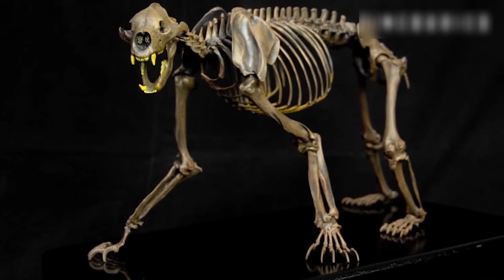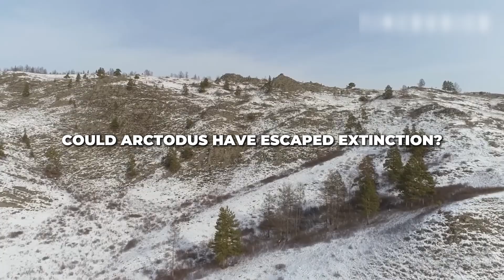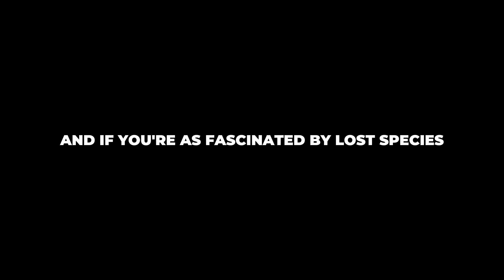Scientists Stunned by Mysterious REAPPEARANCE of Extinct Monster Bear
Could the largest North American predator have survived the Ice Age? Eyewitness accounts and thermal images from remote areas of Alaska hint at a chilling mystery. Is it possible that these giant creatures, thought to be extinct animals, still roam the wilderness?

A trail camera footage from remote Alaska could be the discovery of the century. The Short-Faced Bear was the largest land predator in North America, standing 12 feet tall and weighing over 1,500 pounds. According to science, they've been extinct for millennia. Could this shocking sighting mean they're still alive? Dive into the mystery, the science, and the chilling possibility of prehistoric creatures roaming today.

Timestamps:
0:00 - The Discovery in Alaska
0:38 - What is the Short-Faced Bear?
1:56 - The Extinction Mystery
3:17 - Modern-Day Sightings
4:41 - Expert Reactions
5:51 - The Drone Footage
7:16 - Could They Still Exist?
8:59 - Closing - Final Thoughts